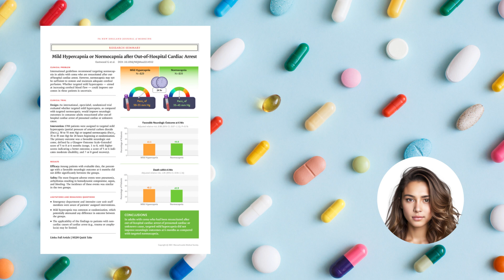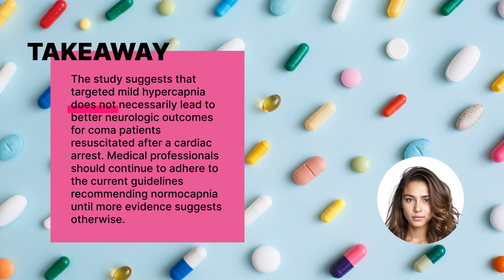Hypercapnia vs. Normocapnia after Cardiac Arrest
In this study, researchers explored the effects of mild hypercapnia on neurologic outcomes in adults who had been resuscitated after out-of-hospital cardiac arrest. The study compared patients who received targeted mild hypercapnia with those who received normocapnia. The results showed that there was no significant difference in neurologic outcomes or mortality between the two groups. This suggests that mild hypercapnia may not offer any additional benefits for patients with coma after cardiac arrest compared to maintaining normal carbon dioxide levels.